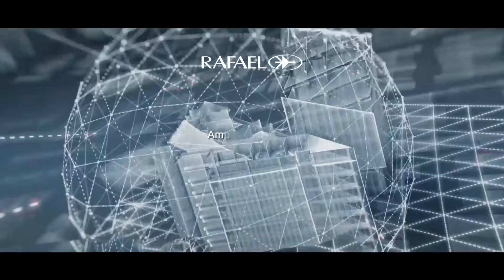FEINDEF 2021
VISIT US AT FEINDEF
3-5 November
Madrid-IFEMA
Hall 10, Stand F12